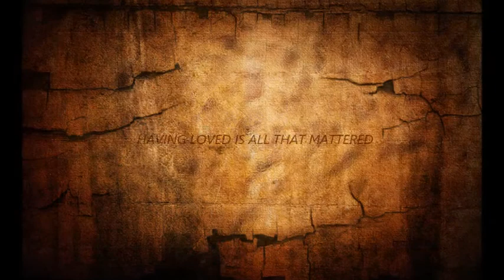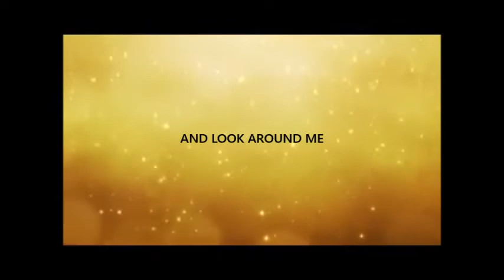Autumn's Song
Music, Arrgmt. and Video by Kezia Hirsey
Lyrics by Rowena Winik

This is a song about love, loss and hope.

Autumn's gone,
with its golden promise shattered
Love is gone,
left me wrapped in winter's shadow
Poets say, '
Having loved is all that mattered'
Maybe that's true but right now I ache
just to feel you here beside me

Dreams we shared
and the plans we made are haunting
Who could know
that the future was so fragile

All that's left
is the silence and the wanting
Caught in that stillness, my soul cries out,
can I start all over again

Memories keep you with me
A song can recall your face
Your sweet smile, your innocence
Struck down by violence

All that's left is the silence
and the wanting

A sigh can recall your voice
Your laughter, your dignity
Your love of life will be my legacy

Wounds will heal
and to live means taking chances
Finding strength
from a love with no tomorrows
Take a breath, open doors
and find my answers
Time for beginning of letting go,
only sorrow wanting to hold on

Break the bonds of grief,
See the light and look around me
Reclaim the future, one backward glance
Seeing you through tears in my eyes